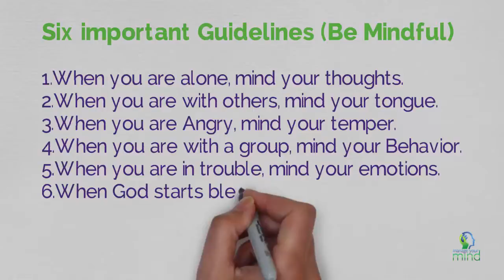When to be Mindful - 6 Important Guidelines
In the video When to be Mindful, there are 6 Important Guidelines to your own well-being.